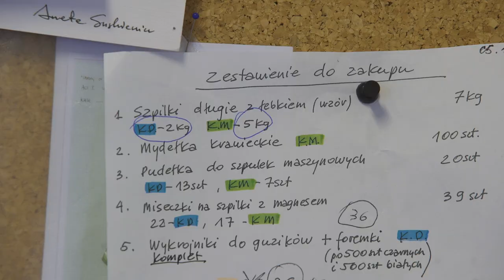Pracownia krawiecka Teatru Wielkiego - Opery Narodowej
Tuż przed premierą "Jeziora Łabędziego" odwiedziliśmy z kamerami ich pracownię.

To właśnie tu powstała podziwiana na najważniejszych  scenach świata baletowa kolekcja Macieja Zienia,  geometryczny Puszkina według Joanny Klimas, techno Mozart Arkadiusa czy kryształowa Traviata duetu Baczyńska/Ossoliński. Kamerom Culture.pl udało się podejrzeć  ostatnie przymiarki do  "Jeziora Łabędziego" , baletu w choreografii Krzysztofa Pastora z kostiumami  zaprojektowanymi przez słynną mediolańską scenografkę Luisę Spinatelii.

Twórcy postanowili przenieść tę opowieść w realia dworu carskiego,  będą więc brylanty, perły, diamenty, tafty, tiule i haftowane koronki - Wszystkie kostiumy są szyte na miarę, a wymiary artystów objęte ścisłą tajemnicą - mówi nam szefowa pracowni  Ewa Majewska.